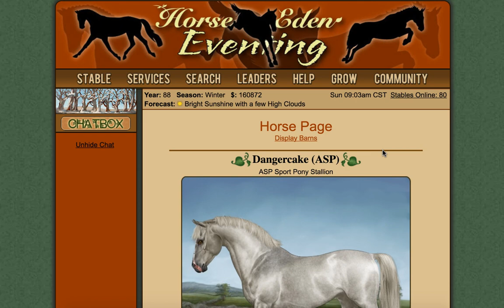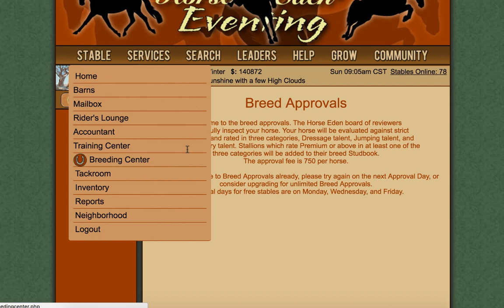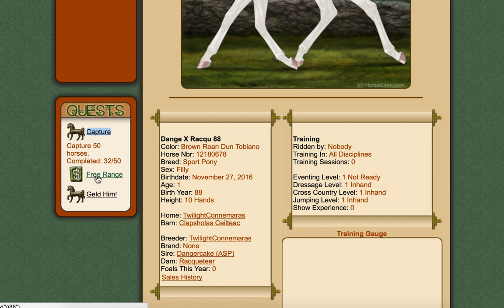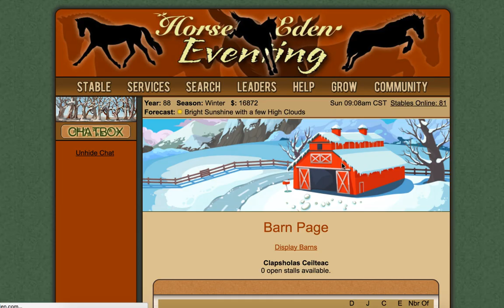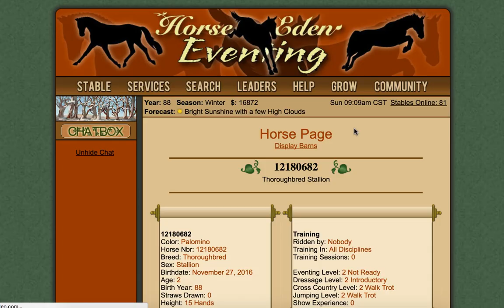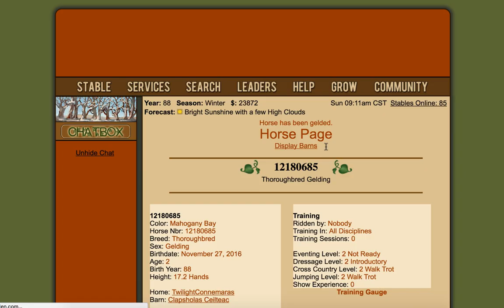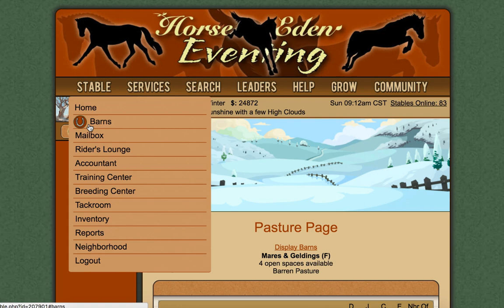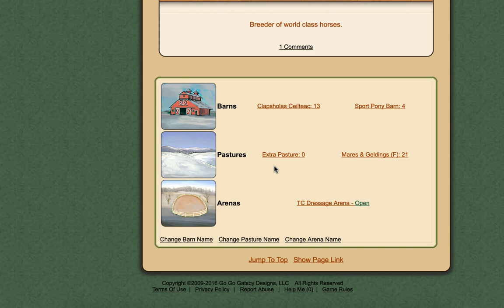SPORT PONY - (Horse Eden Eventing #18)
Thank you to Noa Stell for requesting Horse Eden Eventing episode 18. Any game tips appreciated :D I hope you enjoy it!